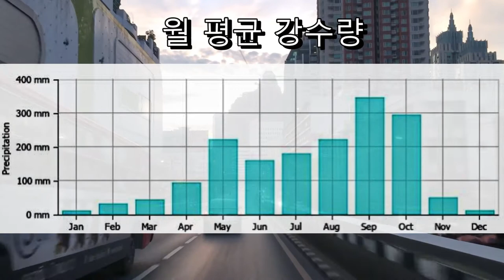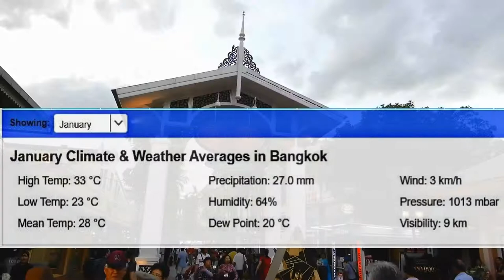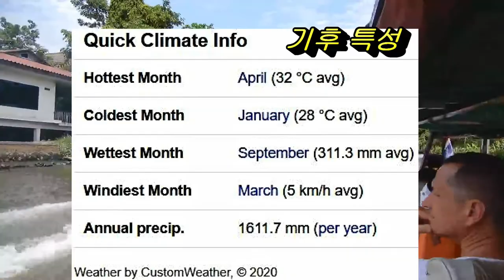방콕 날씨, 여행 옷차림, 우기, 월별 기후 정보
방콕 여행을 위한 방콕 월별 기상, 우기건기, 옷차림 참고에요